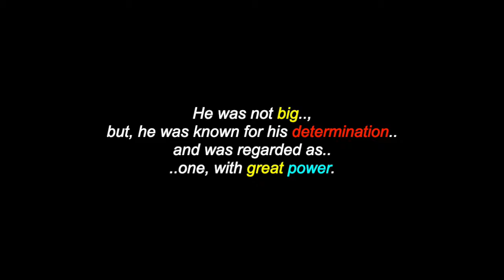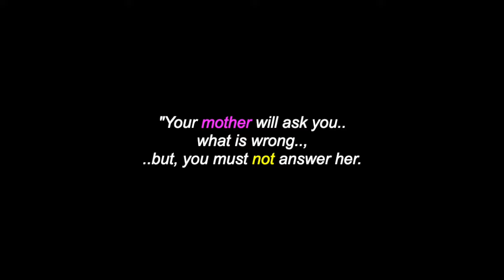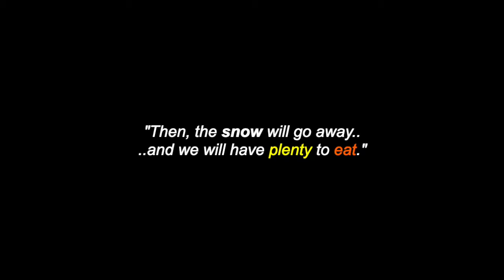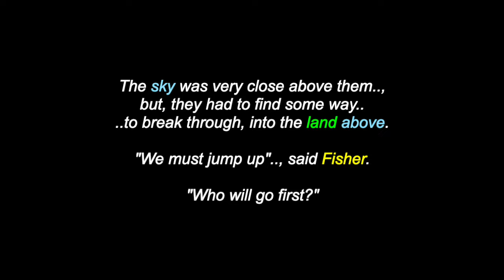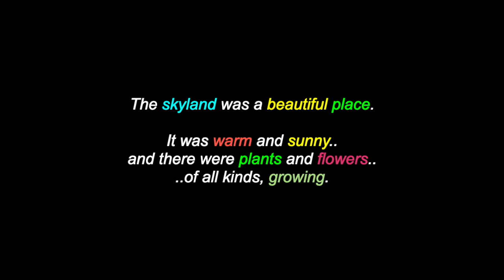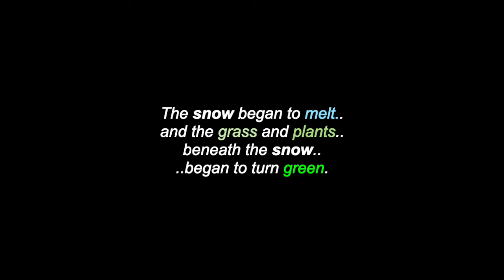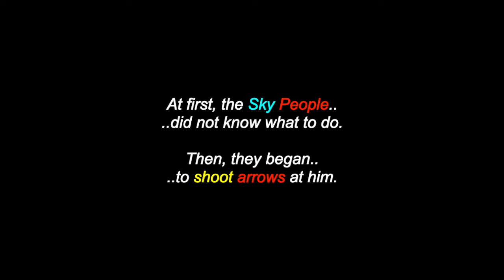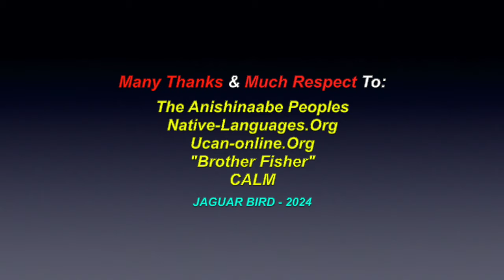How Fisher Went To The Skyland: The Origin Of The Big Dipper - Anishinaabe Legend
This is a video for: "How Fisher Went To The Skyland: The Origin Of The Big Dipper", an Anishinaabe Peoples' legend. There are also videos in this channel for over 1300 North, South & Central American Tribes & First Nations, Residential Schools, Chiefs, Elders, Historical Events, Indigenous Concerns, Quotes, Environmental Youth Activists.. and much more.

Many Thanks & Much Respect To: The Anishinaabe Peoples..; Native-Languages.Org..; Ucan-online.Org..; "Brother Fisher"..; CALM.. and to all the other brothers and sisters who have contributed to this video with photos and/or, in any other way.